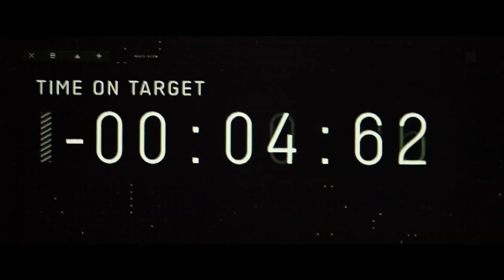Tom Cruise vuela alto en el nostálgico tráiler de Top Gun: Maverick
Paramount Pictures ha lanzado el primer adelanto de Top Gun: Maverick, la secuela del mítico filme de aviación de los ochenta que vuelve a estar protagonizada por Tom Cruise y cuyo estreno está previsto para junio de 2020.